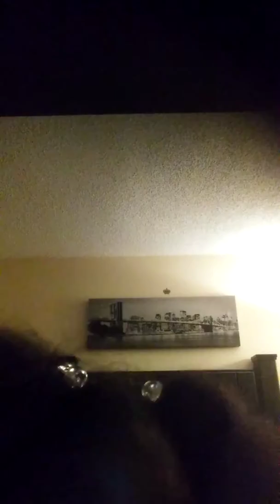Open girl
Khloe